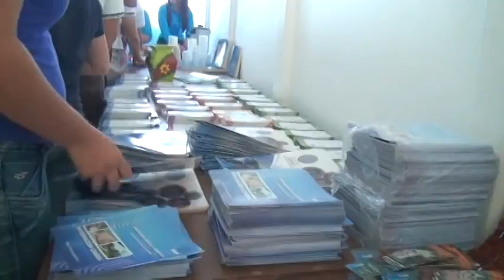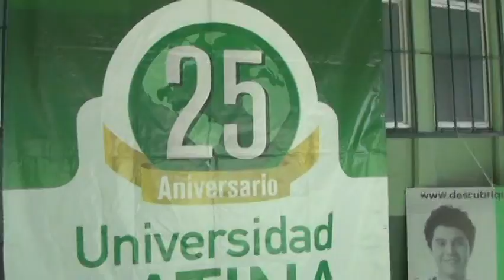STV NOTICIAS COTO BRUS ESTUDIANTES OPINAN FERIA VOCACIONAL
Los estudiantes de diferentes instituciones nos dan las opiniones de lo que encontraron en la Feria Vocacional.